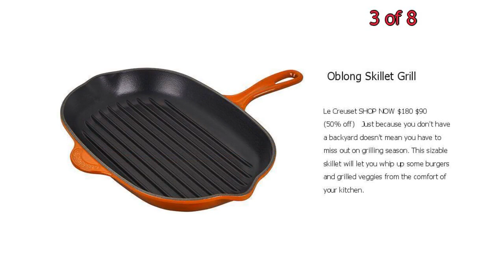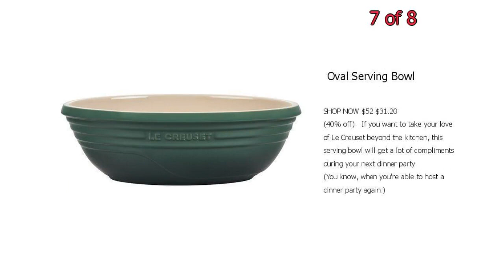You Can Save Up to 70% at Le Creuset's Huge Factory Sale